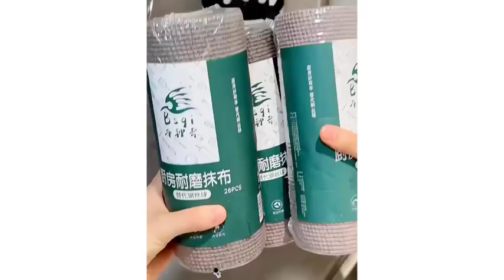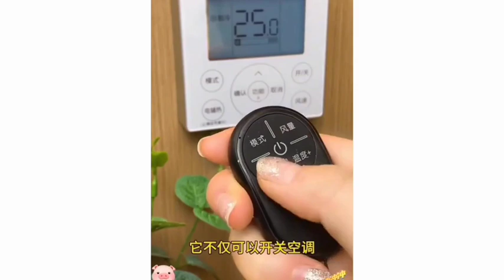New Gadgets!😍Smart Appliances, Kitchen tool/Utensils For Every Home🙏Makeup/Beauty🙏TikTok China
Join us on this exciting journey to discover the best gadgets and smart appliances for your home. Don't miss out on the chance to make your living space even better with these amazing technologies!
Let's make your home smarter and more convenient together.
TikTok Amazon Must Haves 2023 \\ Amazon Home Favorite Finds, TikTok Made Me Buy It with Links!
✨Amazon finds ✨
Top 15 Amazon Products of 2023
amazon finds tiktok
AMAZON MUST HAVES 2023!!! Beauty, Fashion, Tech and More!
🥰 New Gadgets & Versatile utilities for every home #41 🏠 Appliances, Smart Inventions | Tiktok China
25 *VIRAL* AMAZON Products You NEED In Your Life!
Here are the top 10 amazon finds from this last month!

I have been seeing so many of these amazon kitchen product videos around youtube so i thought it would be great if I did a best kitchen gadgets and home tools video. You may have seen amazing kitchen gadgets videos from creators like Eco Gadgets and DaveHax, so i thought I'd make 10 amazon products you need and things you need from amazon but with a smart kitchen gadgets 2023 twist!

Similar to my other best amazon products 2023 hauls this kitchen gadgets 2023 video is the best kitchen gadgets to make your life easier and 10 kitchen gadgets you need at good prices. They are a mix of 2023 smart kitchen gadgets 2023 and amazon products 2023 that are kitchen gadgets amazon. Don't miss these best kitchen gadgets and amazon kitchen gadgets!